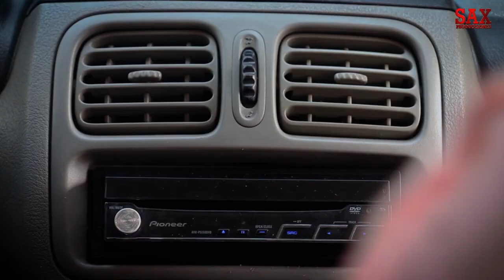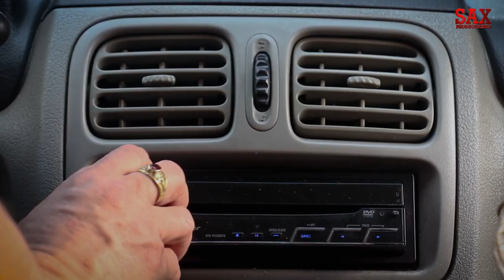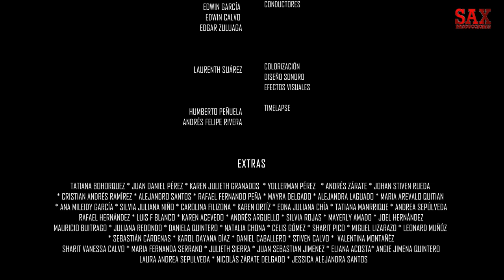C1 Brisa "Un Toque Adolescente"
Serie BRISA "Un Toque Adolescente"
Serie grabada en Santander (Colombia)
Nos adentramos en el mundo de los adolescentes contemporáneos, con la intención de generar conciencia en padres y adultos acerca de las problemáticas que los jóvenes  enfrentan (bullying, drogas, identidad de género y problemas en hogares disfuncionales).

*Yerson Valencia - Director, Productor y Guionista.
*Laurenth Suárez – Comunicadora Social y jefe del departamento de post-producción.
*Rosalba Ardila Pico -  Productora Asociada.
Laura Zuluaga- coproductora
*Humberto rivera – director de casting con una trayectoria de 20 años en    canal Caracol.
*Margarita Reyes - ha participado en grandes telenovelas y series Colombianas.
*Guillermo Blanco -   Actor, modelo, influencer y productor, peruano-italiano.

Escrita e Interpretada por INDIEGENTS
(Jonathan Harley Angarita Quintero, Cristian Camilo Valencia Guerrero,
Guillermo Nicolás Ariza Quintero y Edwin Antonio Mantilla Vargas)
Producida por Adrián Quintero Frías